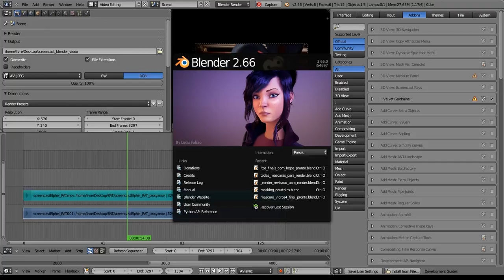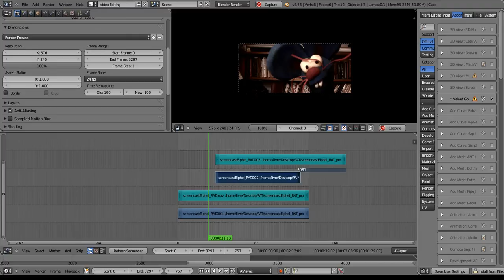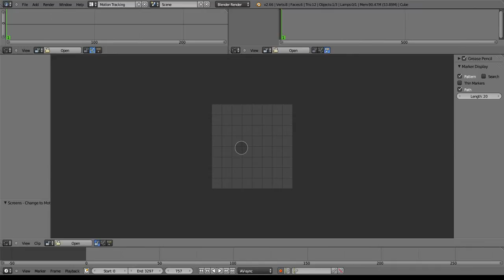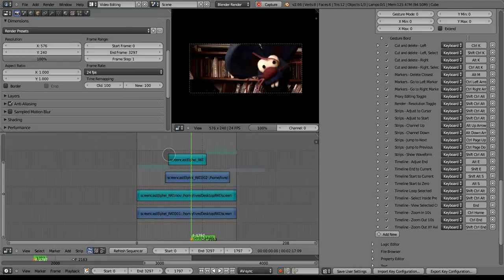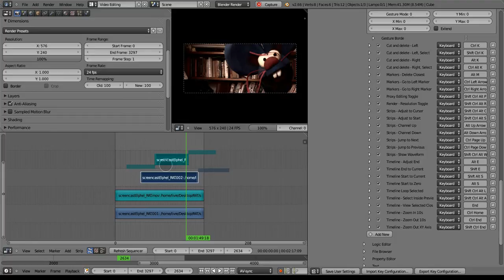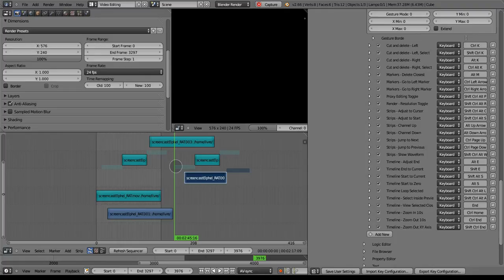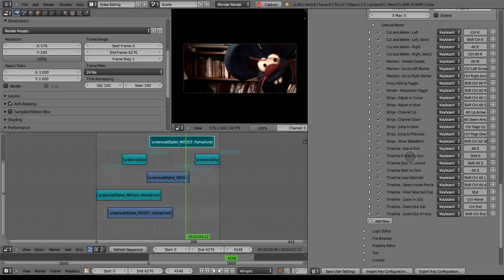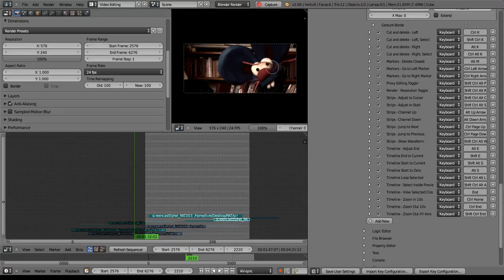Blender - Novas funções (screencast explicativo)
Screencast mostrando cerca de 31 novas funções criadas para o editor de vídeo do Blender. Por enquanto, estão em fase de testes, e serão usadas como um plugin (addon) em alguns vídeos que estão na fila de edição.

Observações:
- O screencast está um pouco fora de sincronia; é porque eu não sei fazer screencasts direito!
- Há algumas funções que estão bugadas no vídeo. No momento do upload, já estão consertadas. É que refazer o vídeo todo ia ser demais neh. Porém, com certeza outros errinhos aparecerão no meio do caminho, com o uso.
- O propósito deste screencast é mostrar as novas funcionalidades, e também o de ver se há mais sugestões, que possam ser incorporadas no plugin.

Estas funções foram criadas para a edição do making of do filme Floresta Vermelha (florestavermelha.org), e de outros dois vídeos de cerca de 10 minutos que estão na fila de edição.